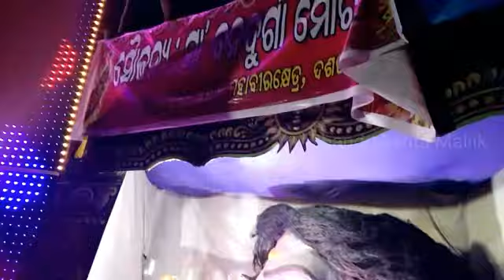Daspalla Lanka Podi Yatra 2019 || Before Covid 19 Lankapodi Jatra || Chandrakanta Mallik Vlogs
Hello Dosto
ଏହିVideo ti Daspalla Lankapodi Jatrara Rabana podi samayara,

Subs |  Date
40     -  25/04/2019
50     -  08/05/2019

Model -               - VIVO Y51L
Processor           - 1.2GHz Snapdragon
Ram                     - 2GB
Android Version - 5.1.1
Camera.               - 4MP Back Camera